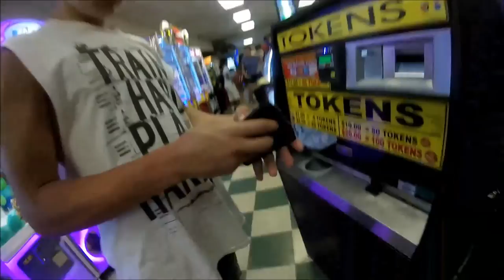Six Flags!!!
FunnyAF